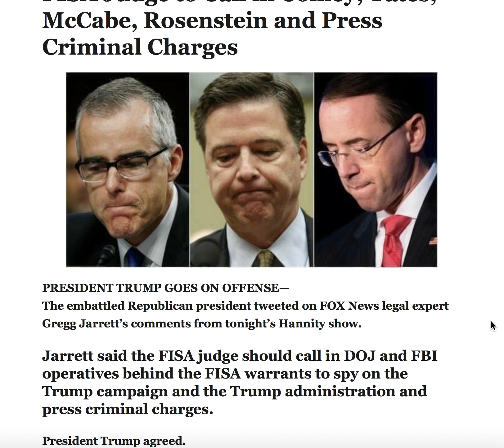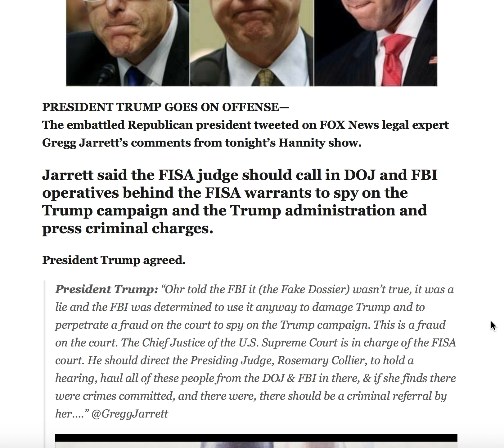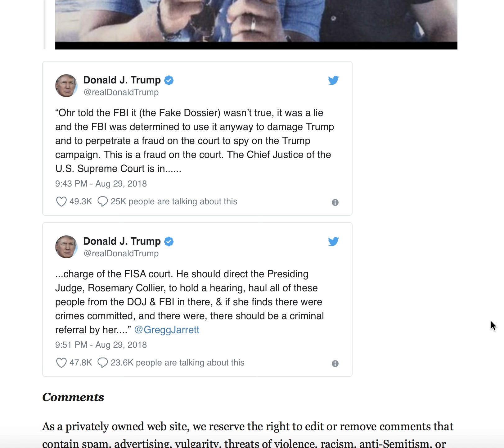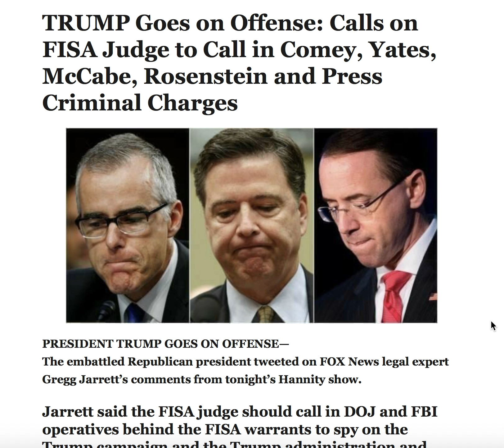TRUMP GOES ON OFFENCE! CALLS FISA JUDGE TO PRESS CRIMINAL CHARGES ON COMEY, ROSENSTEIN, MCCABE & YAT